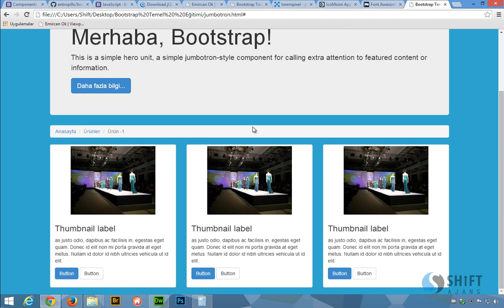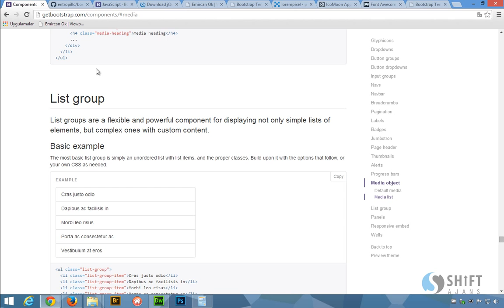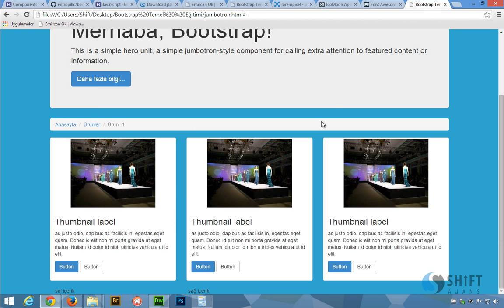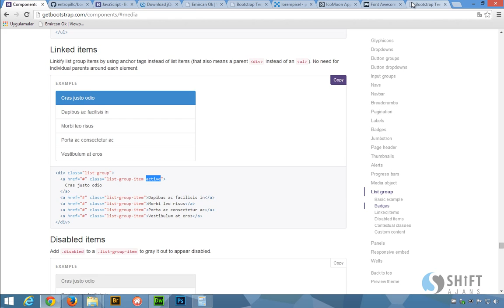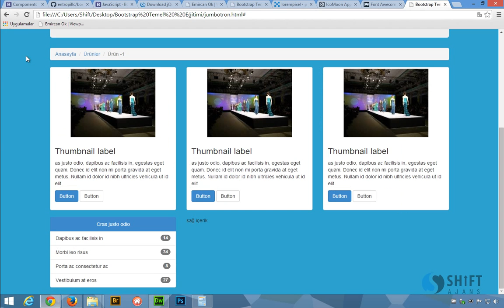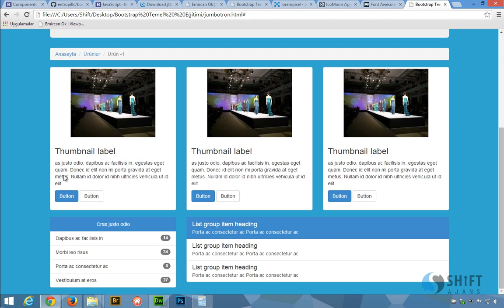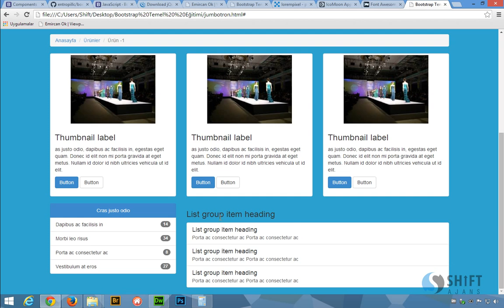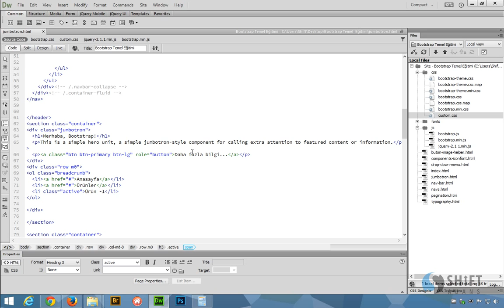Bootstrap list gruop uygulaması 20